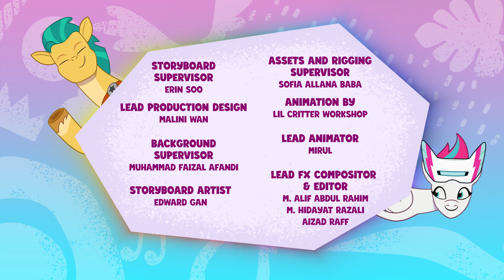My Little Pony : Raconte ton histoire | Problèmes d’Alicorne | Épisode Complet dessin animé